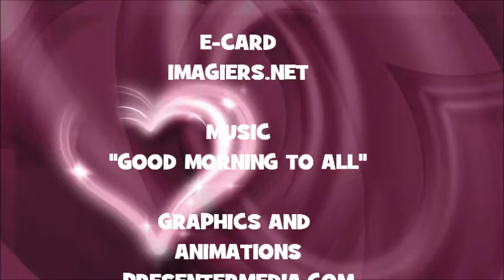¡FELIZ CUMPLEAÑOS MANELIN!